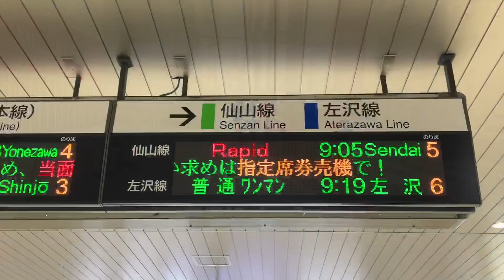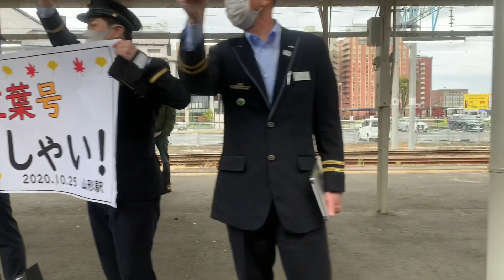【仙山線で客車列車が運転‼︎】ED75牽引 快速仙山線紅葉号に乗ってきた‼︎